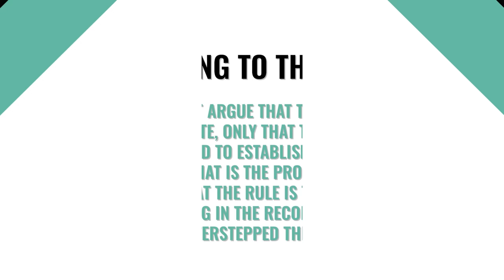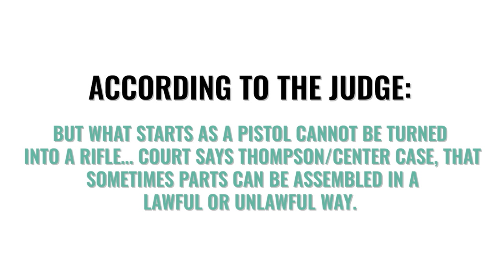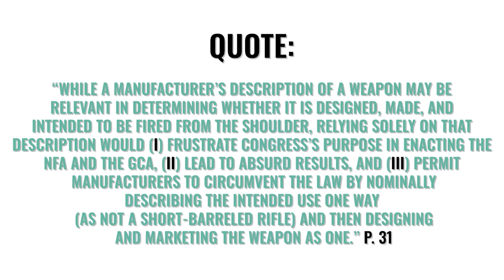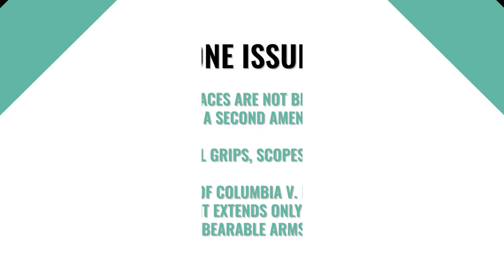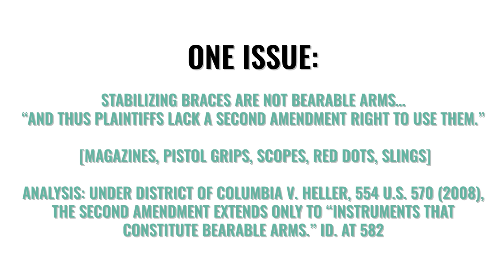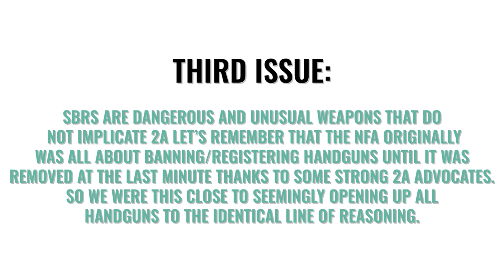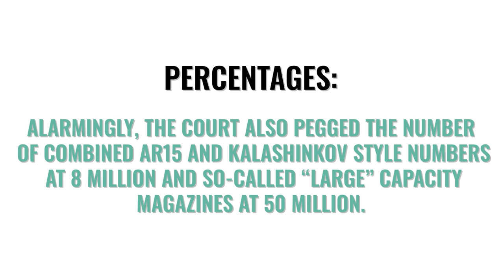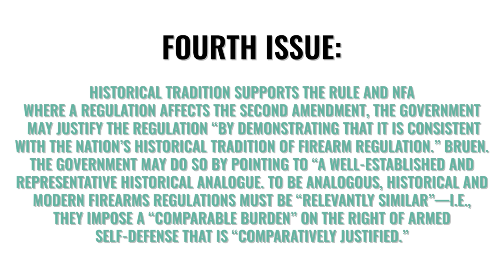Pistol Brace Rule LOSS! Key TX Court sides with ATF! EXPLAINED!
Attorney Tom Grieve walks you through the case of Mock v. Garland involving a Texas Federal District Court declining to order a preliminary injunction against the ATF’s pistol brace rule.  The Court, which has previously given us strong pro-2nd Amendment decisions quite recently, declined to do so and took the time to respond to each of the Firearms Policy Coalition's many points, ranging from the APA to the 2nd amendment.

But what does this mean?  Where does that leave us?  And what are the broader implications of this decision?

Attorney Tom Grieve covers the highlights and explains what you need to know.

Link to the Mock v. Garland decision